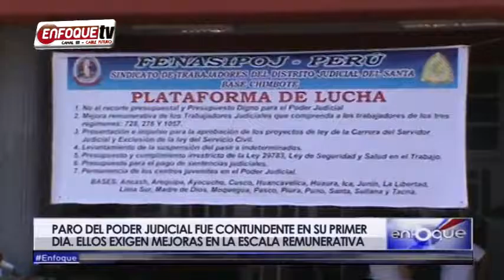PARO DEL PODER JUDICIAL FUE CONTUNDENTE EN SU PRIMER DIA ELLOS EXIGEN MEJORAS EN LA ESCALA REMUNERAT